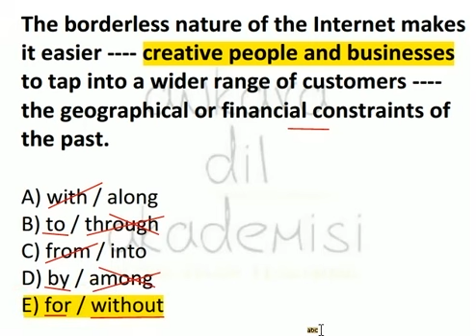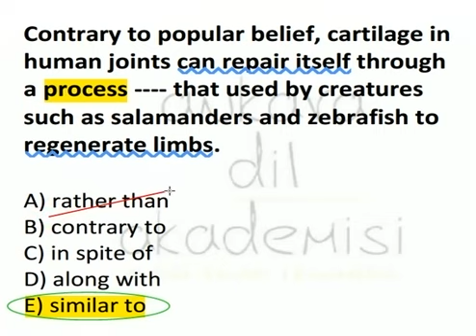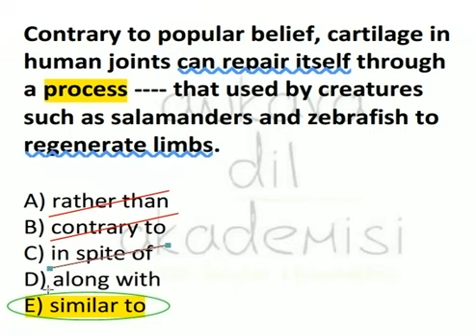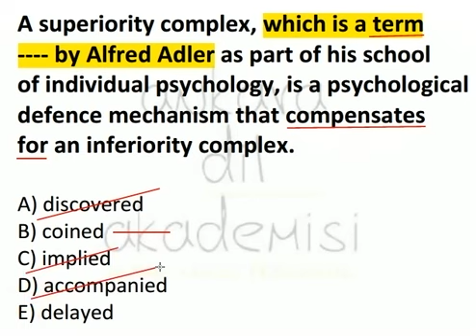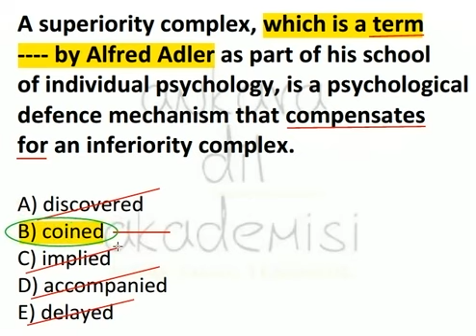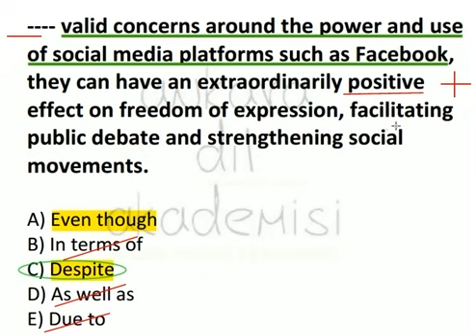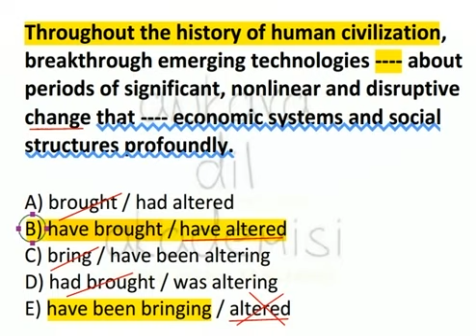YDS-YÖKDİL - 5 SORU - 5 CEVAP (154)